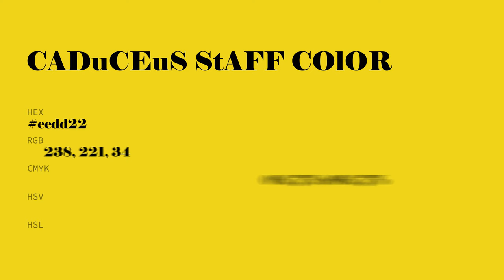Caduceus Staff color eedd22 hex Cool Yellow color eedd22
What color is Caduceus Staff ? eedd22 hex, Cool Yellow color eedd22

Hex eedd22 Color Code is also known as Caduceus Staff color

Hex eedd22 Color code in RGB color code model is created after adding 93.33% red color, 86.67% green color and 13.33% blue color.
Hex eedd22 Color code in CMYK color (process color) code model is generated after subtraction of 0% cyan, 07% magenta, 86% yellow, 07% black.